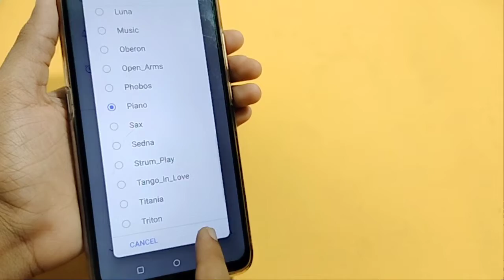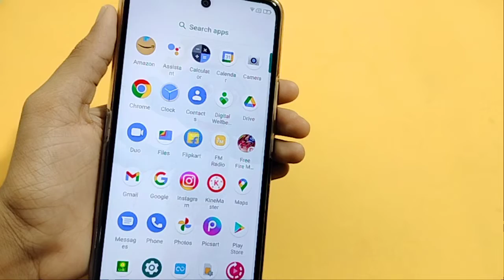Motorola e32s ringtone setting | how to change ringtone | ringtone set kaise kare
download ringtone
how to change ringtone in Motorola e32s
how to set ringtone in Motorola e32s
ringtone change kaise kare

Google search
Techno Puja Technopuja@Technopuja